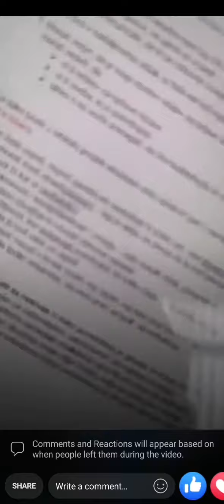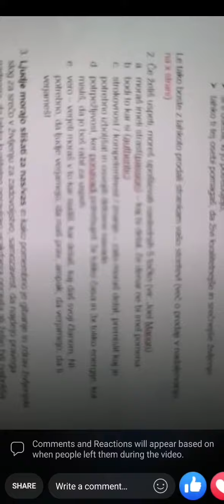5 točk za uspeh - Pavza z Anejem #1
Če želiš uspeti, moreš upoštevati naslednjih 5 točk (vir: Joel Marion):

    1. Moraš imeti strast (passion) – kaj bi delal, če denar ne bi imel pomena
    2. Bodi to kar si (authentic)
    3. Strokovnost / kompetentnost / znanje – zato moraš delat, premislit kaj je potrebno izboljšat in osvojiti delovne navade
    4. Potrpežljivost, ker ponavadi potrebuješ 3x toliko časa in 3x toliko energije, kot misliš, da jo boš rabil za uspeh
    5. Vero – verjeti moraš v to kar nudiš, kar delaš, kaj daš svoji članom, NI potrebno, da ljudje verjamejo, da maš prav, ampak, da verjamejo, da ti verjameš!

Subscribaj se na moj Youtube kanal, sledi mi na instagramu in preveri mojo spletno stran!